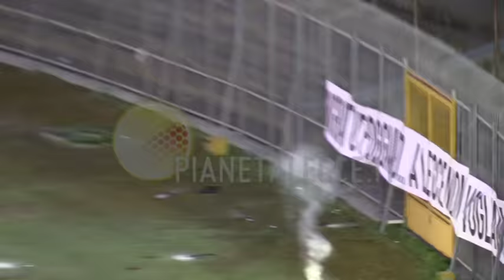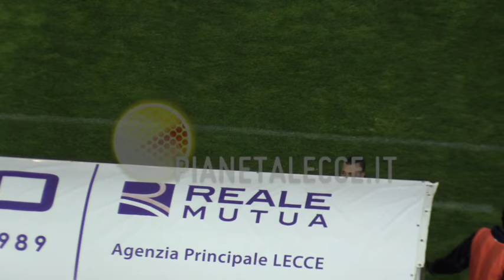US Lecce, contestazione Pasquale Padalino